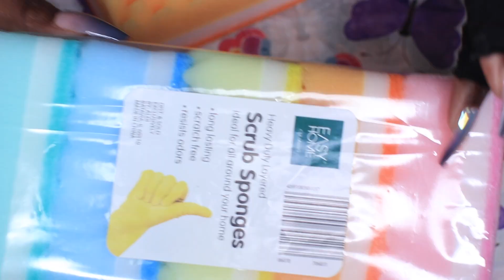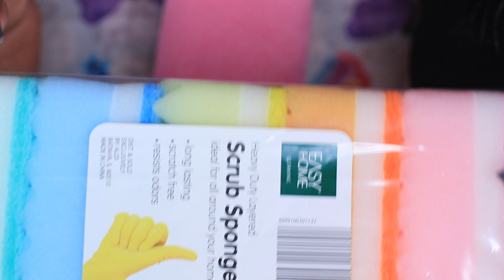CRINKLE SOFT SPONGE SOUNDS ASMR HEAVY DUTY LAYERED SCRUB SPONGES